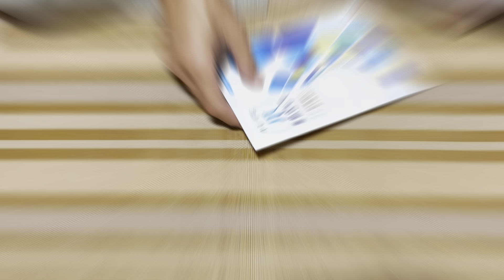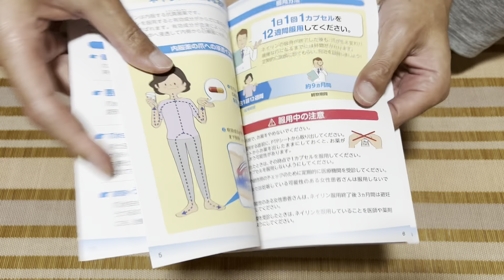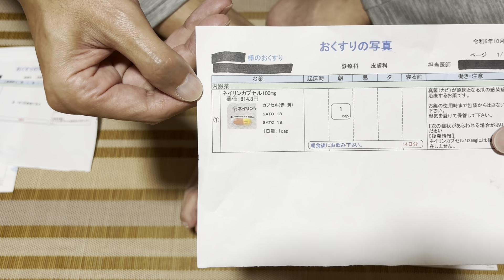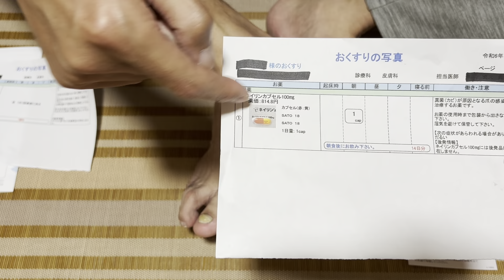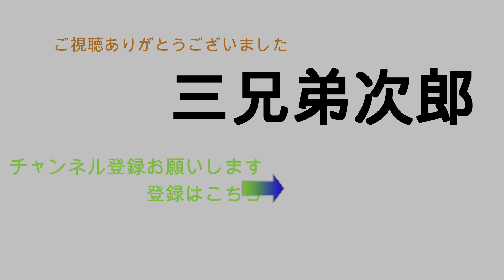【爪水虫治療】皮膚科に通院して3ヶ月、飲み薬から塗り薬に変わりました！！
市販薬で治療したい方は下記をどうぞ！
↓クリアストロングショット アルファ購入は↓

↓爪切りニッパー購入は↓

10年前からこんな爪で悩んでいましたが、皮膚科に行ってきました！
僕の場合の治療方法を紹介します。